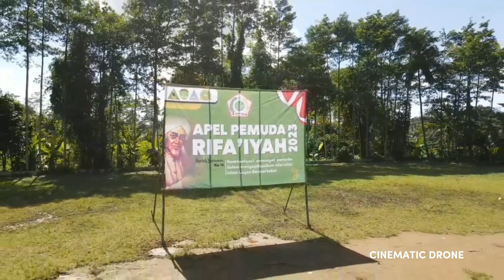(Teaser) Apel Pemuda Rifa'iyah 2023 Wonosobo